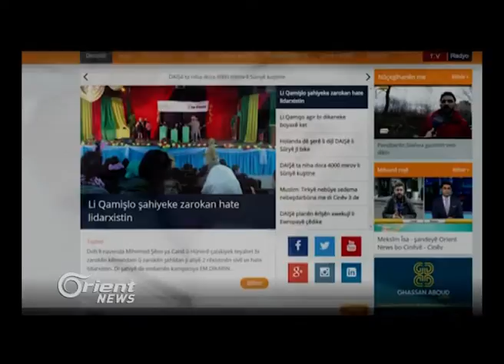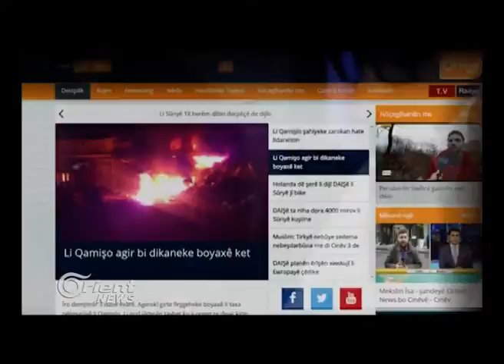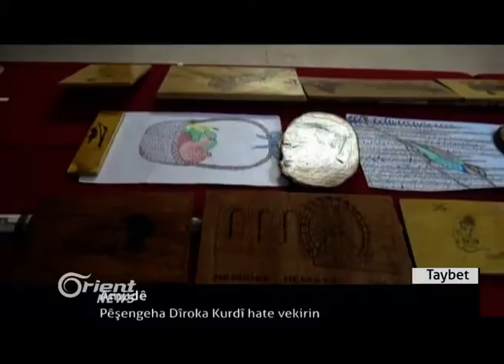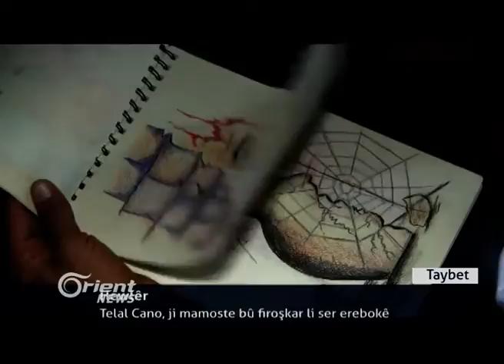Hîn çarenivîsa bi sedan Êzîdiyên Şingalê, ne diyare